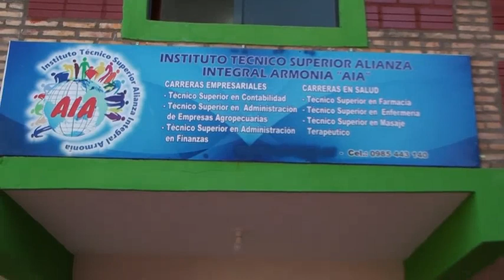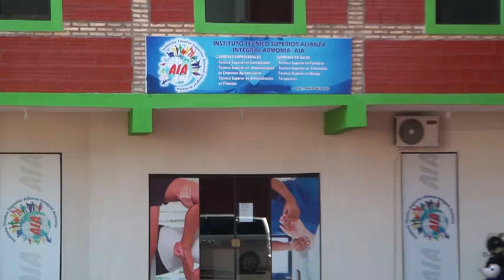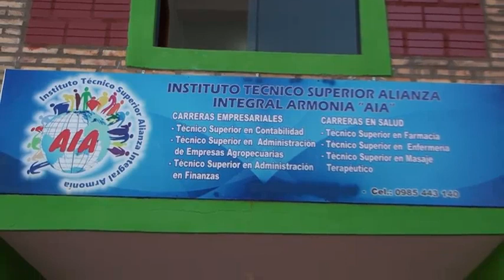Conocé las ofertas académicas para el 2023 en el Instituto Superior AIA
Inicia el año académico 2023 y el Instituto Técnico Superior Alianza Integral Armonía “AIA”, ofrece más de 6 carreras de corto tiempo con rápida salida laboral.